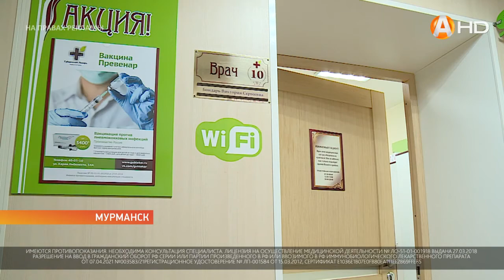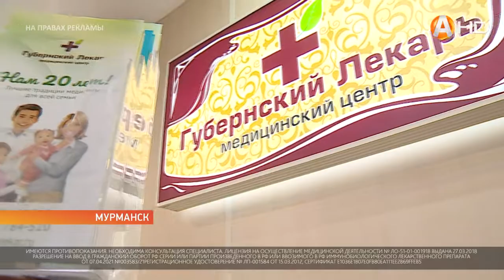Собираясь в отпуск, защитись от коварных клещей!